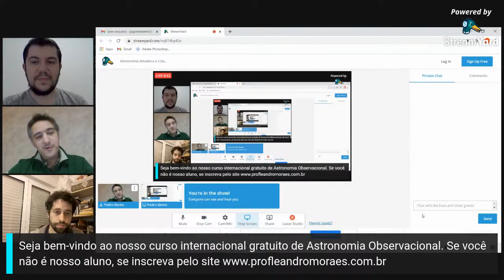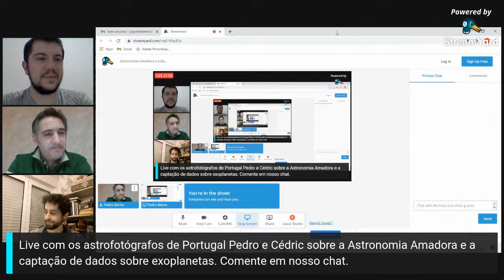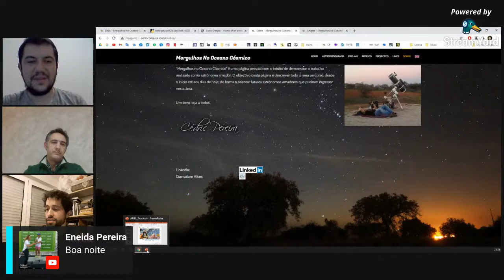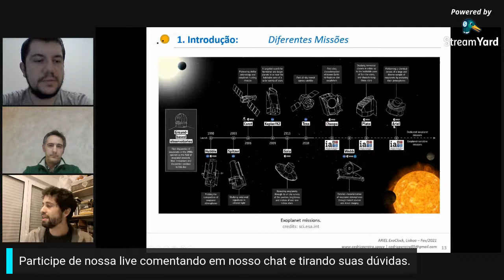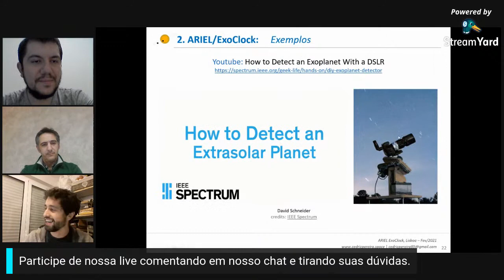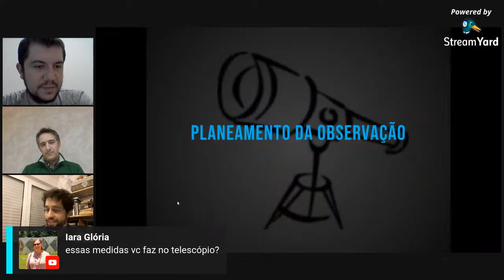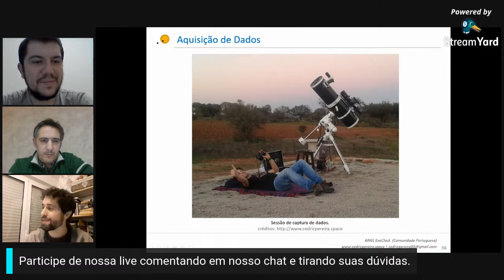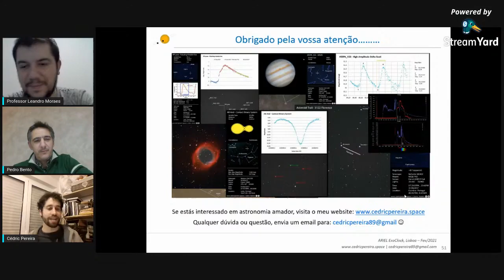Astronomia Amadora e colaboração no estudo de exoplanetas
A Astronomia Amadora é muito importante para a divulgação e popularização da Astronomia e na obtenção de dados astronômicos. Sendo assim, em nossa conversa de quinta-feira, 18/02/2021, às 18h00, horário de Brasília, teremos a honra de receber o astrofotógrafo, astrônomo amador e colunista sobre Astronomia, José Pedro Gomes Bento de Portugal. Também teremos a honra de receber o astrofotógrafo, astrônomo amador e mestre em Astrofísica e Instrumentação para o Espaço, Cédric Pereira, de Portugal. Esperamos por todos vocês. Vejam a biografia completa de nossos convidados:

Cédric Pereira sempre foi curioso por natureza. Durante a sua licenciatura em Engenharia Mecatrônica, na Universidade de Évora, Portugal, o interesse pela Astronomia começou a ocupar grande parte da sua vida. Após a licenciatura ingressou na indústria automóvel e, no seu tempo livre, observou e fotografou os vários objetos exóticos que existem no nosso universo. Desde aí, tem vindo a organizar sessões de Astronomia para o público em geral.
Ao fim de 4 anos de trabalho decidiu inverter o rumo da sua vida e abandonar a indústria. Recentemente concluiu o Mestrado em Astrofísica e Instrumentação para o Espaço na Universidade de Coimbra, durante o qual colaborou no projeto de detecção de matéria escura Lux-Zeplin através da instituição LIP-Coimbra. Realizou ainda um estágio na Agência Espacial Europeia, de modo a elaborar uma metodologia de detecção e caracterização de asteróides em imagens astronômicas de grande campo. Teve um curto período de transição onde desempenhou tarefas como Engenheiro de Software Aeroespacial e de Defesa na empresa GMV e atualmente está a colaborar com o Instituto de Astrofísica e Ciência do Espaço, onde iniciou recentemente o seu doutoramento.
Algum do seu trabalho como astrónomo amador pode ser consultado

José Pedro Gomes Bento
Nascido a 17 de Junho de 1975.
Formação:
- Liceu na área humanísticas (filosofia, história e geografia)
- Licenciatura em Serviço Social pelo Instituto Superior Bissaya Barreto em Coimbra.

Atividade laboral:

- Trabalhou como técnico superior na Câmara Municipal de Coimbra.
- Colaborou em várias instituições de solidariedade social, principalmente centros de acolhimento para crianças.
- Foi proprietário de um restaurante e de um pequeno snack-bar em Esperança, Arronches.
- Atualmente é funcionário no Hotel Rural de Santo Antonio onde colabora nos setores da recepção, restaurante e faz sessões de Astronomia observacional para os hóspedes mediante marcação. É também colunista no Jornal Notícias de Arronches desde 2012 onde escreve um artigo sobre Astronomia.
A Astronomia é uma paixão que começou aos 16 anos por influência de um professor de filosofia que lhe mostrou a constelação de Órion e indicou alguns autores como Carl Sagan. A partir daí não mais parou de ler sobre o assunto e observar o céu. Recentemente começou também a dedicar-se à Astrofotografia. Segundo Pedro, ao nível da Astrofotografia de céu profundo ainda está a dar os primeiros passos.